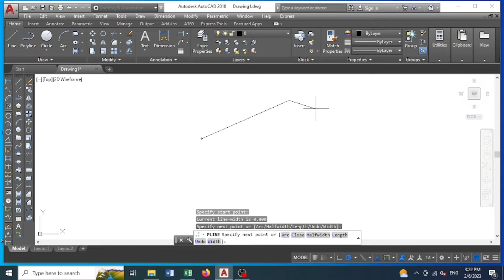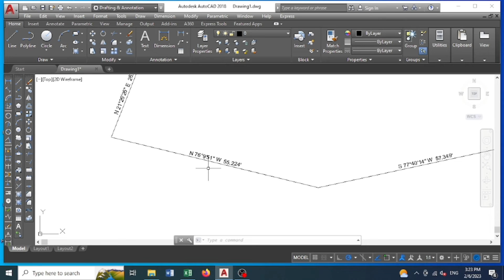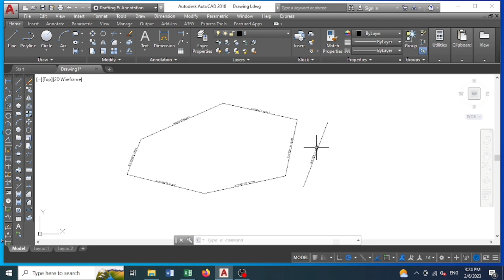How to show distance and bearing label in autocad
How to show distance and bearing in autocad

how to show distance and azimuth in autocad

show distance and bearing in autocad by lsp

download lsp for show distance and bearing